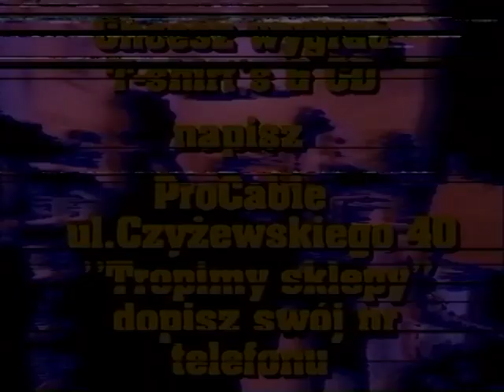Program w PTK - Tropimy sklepy (4) - Sopot - Big Star (1998)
Program emitowany w kanale PTK1 w 1998 roku

Dygitalizacja z taśmy S-VHS 2022

Marcin Fall
Piotr Ryckowski